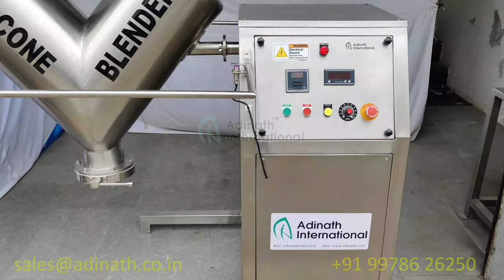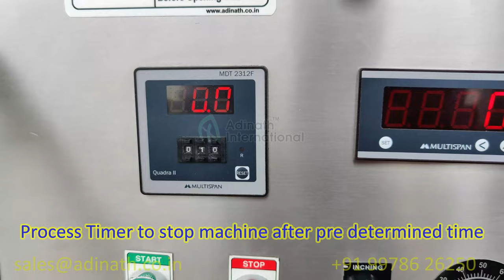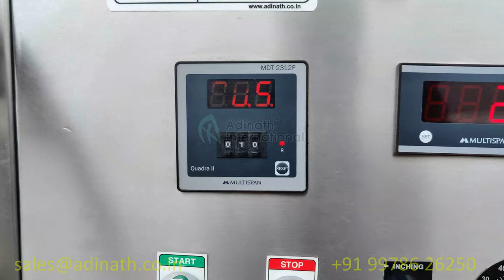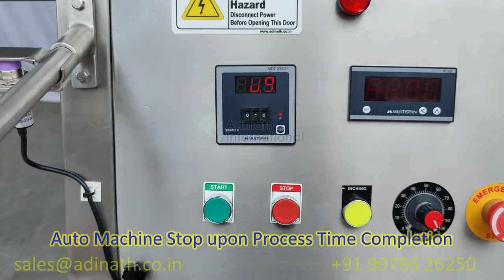V Cone Blender, V Blender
V Cone Blender designed for rapid mixing of powder substances on low speed rotations. Two V shaped cylindrical joined together at 75°C to 90° position. Due to V type design homogeneous mixing performs for even hard to mix materials. The conical “V” shaped allows shear generation without attrition and particle regeneration which leads to lesser blending time.

V Cone Mixer is having usage in pharmaceutical, nutraceutical, cosmetic, chemical and food industry. We manufacture V Cone Blender Machine in capacity ranging from 5 Liters to 5000 Liters in SS 304 and SS 316 materials. We produce machine as per our standard GMP models or as per customer's requirements.

Our range includes below:
- Laboratory V Blender
- Small Scale V Blender
- Pilot Scale V Blender
- 5 Liters V Blender
- 5000 V Blender
- Cantilever Design V Blender

Chapters:
0:04 V Mixer Overview
0:18 Switch One the Blender
0:31 Speed Control through VFD
0:48 Safety Railing Demonstration
1:05 Auto Positioning Upon Machine Stop
1:17 Inching / Jog Mode Demonstration
1:37 Process Timer Working Demonstration